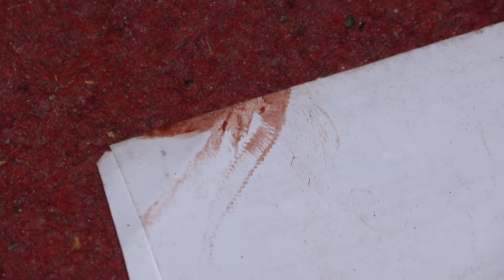Кривава бійня за диван розбрату завершилась смертю на очах у свідків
На очах свідків пошматував товариша і спокійно ліг спати.

На Київщині розгорілася жорстока бійня.

Чоловік накинувся на опонента і так відгамселив, що бідолаха знепритомнів.[]

А потім душогуб завдав удару ножем.

Із трупом під боком убивця спокійно проспав цілу ніч, а на ранок просто пішов геть.

Найстрашніше, що жертву убивали при свідках.

Але ніхто за безпомічного чоловіка навіть не заступився.

Більше скажу, тіло могли й не знайти, адже той, хто бачив різню, вочевидь, і не думав заявляти до поліції.